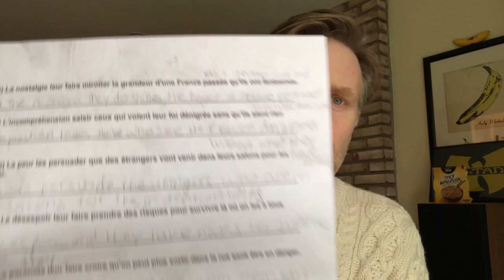Is OrelSan a Moraliste? "Civilsation" review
Is he a rapper, or a part of the dreaded "Variété Française"?  Both?  Maybe.  English language review of a French rap album.  Orelsan - Topic @orelsan